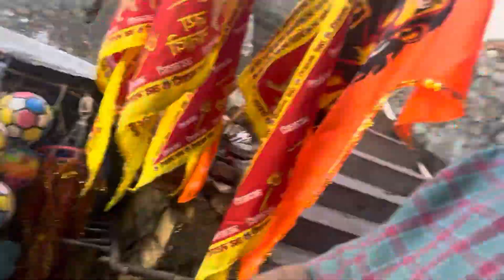My new vlog Part2 Jay ma Naina Devi part 2 ਵਾਪਿਸ ਆਉਣ ਸਮੇਂ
Jay ma Naina Devi part 2 ਵਾਪਿਸ ਆਉਣ ਸਮੇਂ ​⁠ ​⁠ @SidhuMooseWalaOfficial